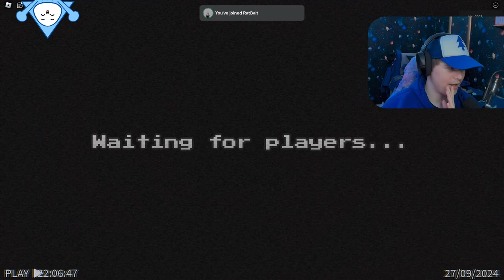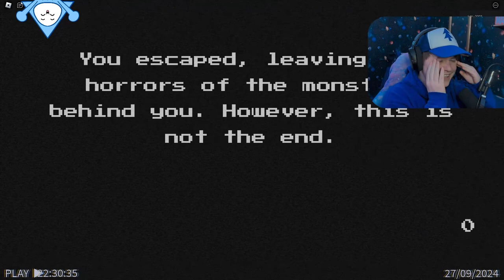Roblox Horror Games are HILARIOUS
Roblox can be absolutely hilarious when playing with friends but this Roblox game takes it a step further.